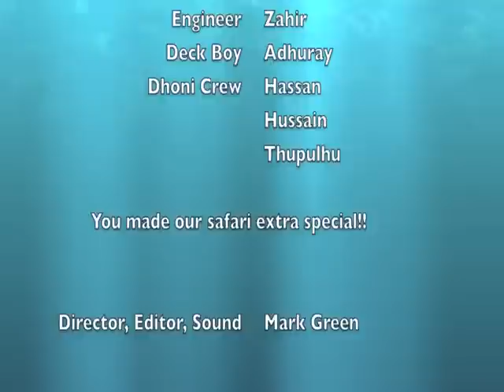Carpe Diem Maldives Trip February 2013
This video was made by our guest Mark Green on board our liveaboard Carpe Diem from Feb. 11/18, 2013 in the Maldives. The video gives a great impression and overview of all the things seen while scuba diving in South Male, Felidhu, Meemu and South Ari atoll this time of the year. The time that channel dives are at its best and featuring numerous sharks.